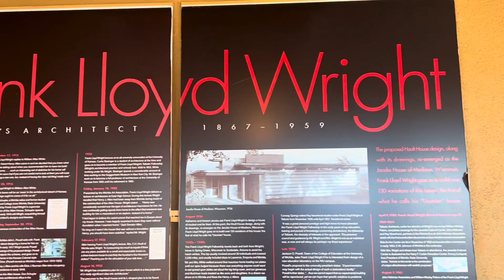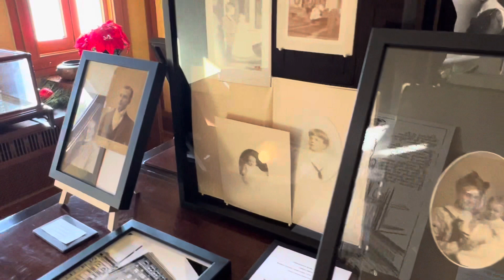HOLIDAY TOUR - FRANKLIN LLOYD WRIGHT’S ALLEN HOUSE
Take a Holiday Tour thru the Franklin Lloyd Wright’s Allen House!

Franklin Lloyd Wright’s Allen House is one of the most famous and well-known homes in the world. If you're interested in architecture, history, or just want to see a beautiful house, then this holiday tour is a must-see! The tour is open to the public and includes a visit to the house, tour guides in various rooms and beautiful Christmas decorations all thru the home.
Just in time for the holidays! Walk thru tour of the Prairie Style home designed by Frank Lloyd Allen. This house was occupied by the Allens in 1918 and hence was named after them .The Allen house has 2 floors and with lots of windows and a lily pool and a garden house in the back yard. One of the most beautiful features of this house is the circulation gallery upstairs overlooking the water garden.